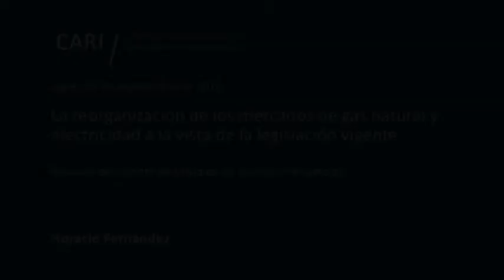La reorganización de los mercados de gas natural y electricidad - Horacio Fernández PARTE 2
La reorganización de los mercados de gas natural y electricidad

Reunión del Comité de Asuntos Energéticos, a cargo de Francisco Mezzadri, Horacio Fernández, Mónica Simón y Jorge Lapeña.

Horacio M. Fernández / Secretario del Comité Argentino del WEC (World Energy Council). Es abogado por la Universidad Nacional de Buenos Aires (UBA), cursó estudios de posgrado en la Southern Methodist University (SMU), Dallas, Estados Unidos. Es además profesor del Instituto Tecnológico de Buenos Aires (ITBA).
Francisco Mezzadri / Consultor en materias de Economía y Energía. Es economista, con estudios de doctorado en Economía por la Universidad de Stanford, California, Estados Unidos. Formó parte de comités y consejos de organismos internacionales y fue director de empresas argentinas y subsidiarias de empresas internacionales con sede en Argentina.
Mónica Simón / Es miembro de Comité Argentino de Arbitraje Nacional y Transnacional (Carat) y profesora en el Instituto Tecnológico de Buenos Aires (ITBA), la Universidad de Buenos Aires y la Universidad de San Andrés. Es abogada con estudios de postgrado en Asesoría Jurídica de Empresas (UBA), Derecho Informático (UBA) y Economía (CAC). Además se desempeñó como asesora y representante de diversos organismos públicos.

Lapeña Jorge / Presidente de la empresa Consultora especializada en temas energéticos JORGE LAPEÑA & ASOCIADOS S.A. Fue Secretario de Energía de la Nación, asesor del exPresidente Alfonsín en temas energéticos y Director y posteriormente Presidente de la Comisión Nacional de Energía Atómica (CNEA). Es Ingeniero Industrial, egresado de la Universidad de Buenos Aires (UBA).